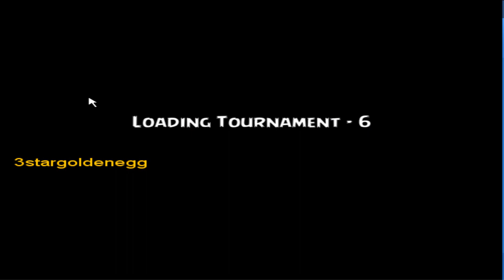Winter Tournament 2 All Levels Angry Birds Friends Tournament II week 30 1 2 3 4 5 6.mp4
Without Powerups
This is a special tournament celebrating the holiday season.Torneo especial para celebrar las navidades.
Winter Tournament 1: Dec 3 - 10
Winter Tournament 2: Dec 10 - 17
Winter Tournament 3: Dec 17 - 24
Winter Tournament 4: Dec 24 - 30